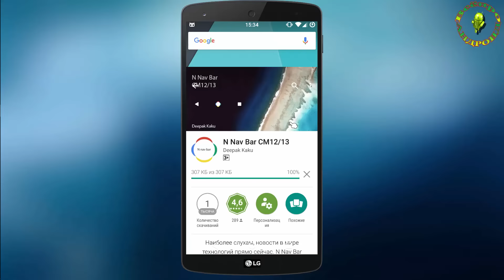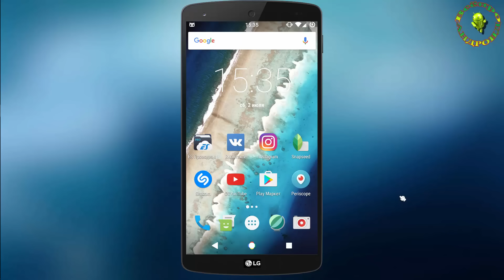Навбар из Андроид N для CM 12 /13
Как установить кнопки из Андроид N  на Цианоген 12/13